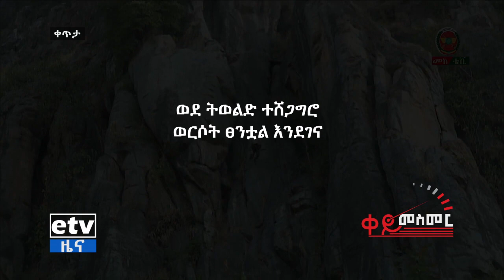ቀይ መስመር - ወታደራዊ ደጀንነት